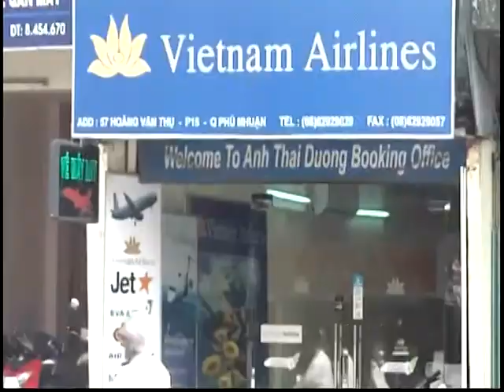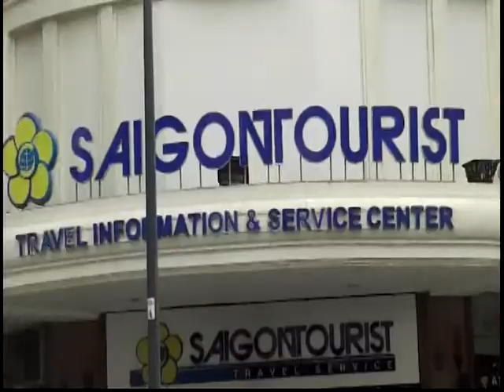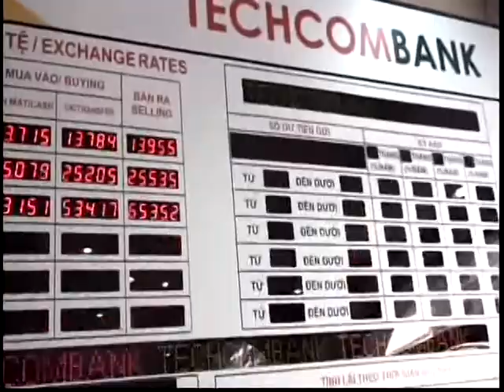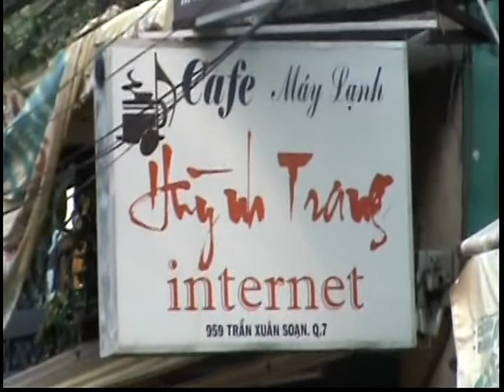111208 - Tin Việt Nam